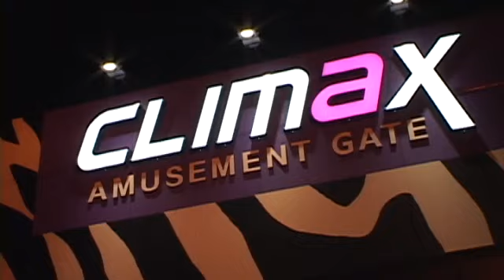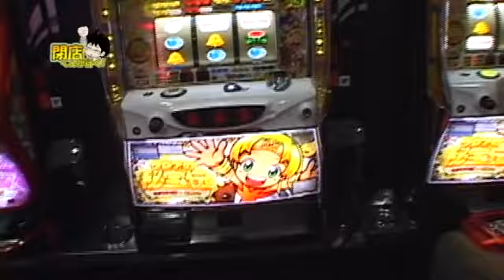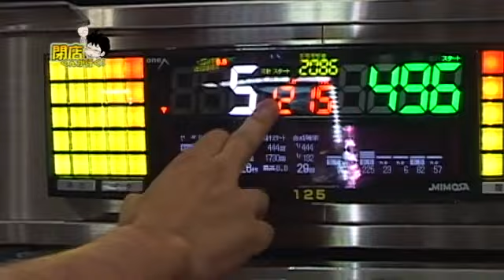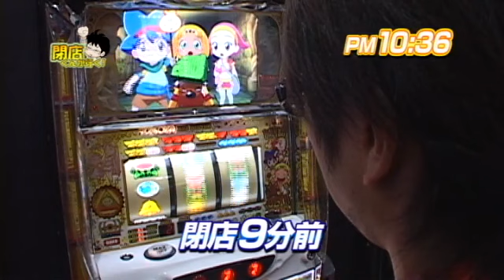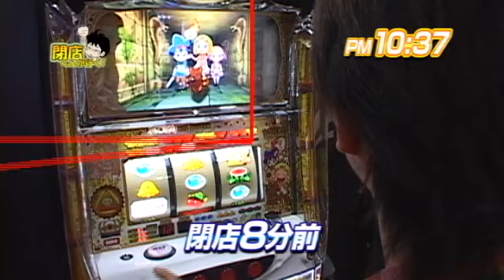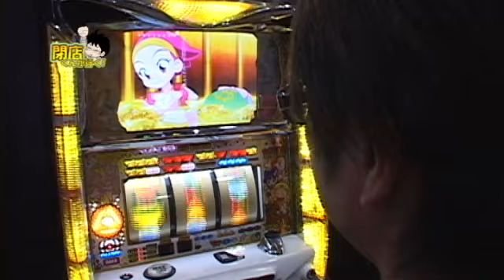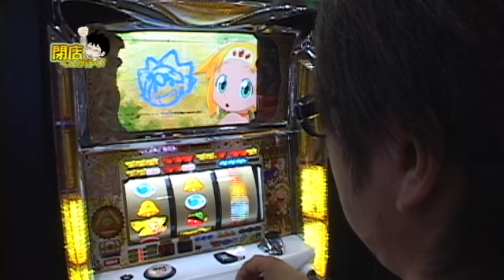【P-martTV】閉店くんが行く！#254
まさかのテンパイラインにビタりんこ～ｗｗｗ
REGではあったがミラクル勝利を披露した閉店くん！
つい先日もラストゲームにBIG！
この勢いは一体どこまで続くのか？

さて今回の撮影協力店舗は長野県長野市にあります、
『クライマックス』さんです。

パチンコ・パチスロ パソコンテレビ
「P-martTV」